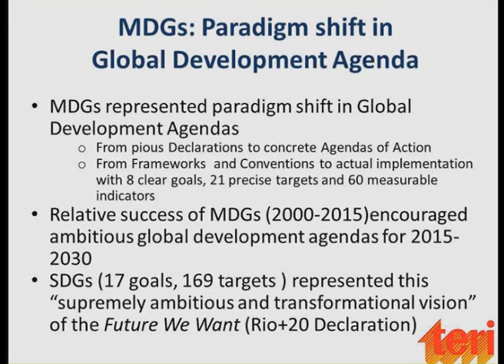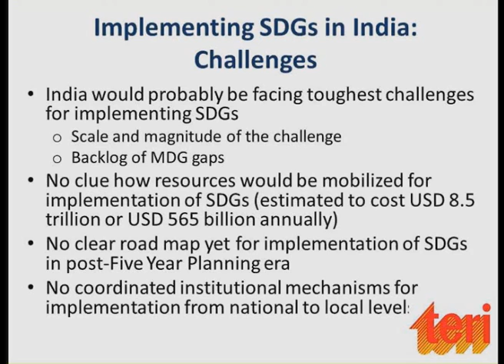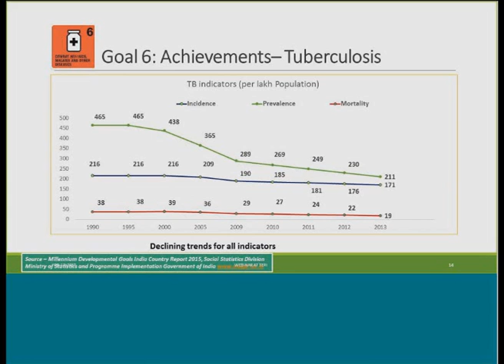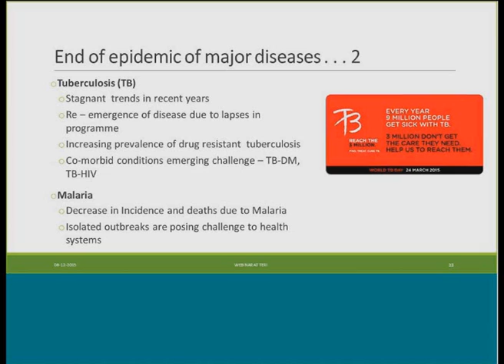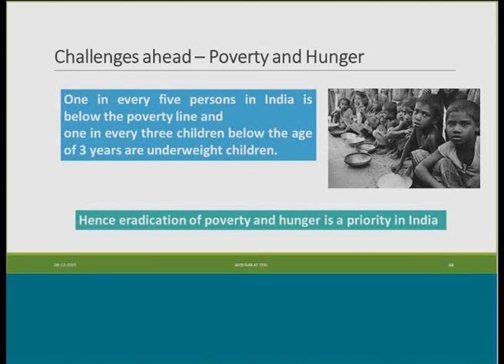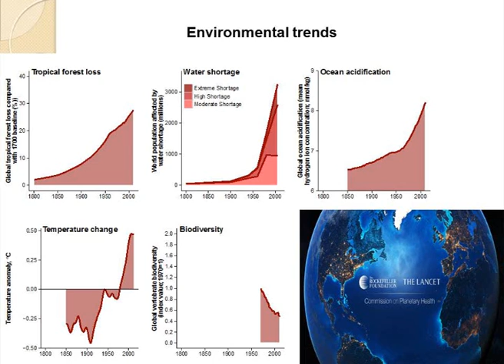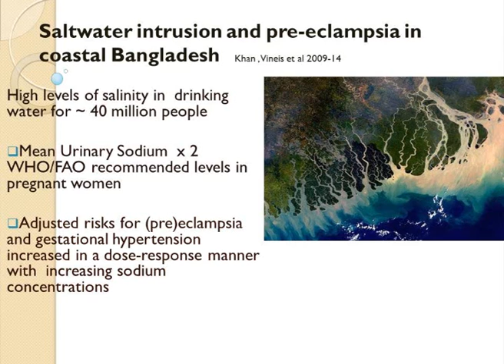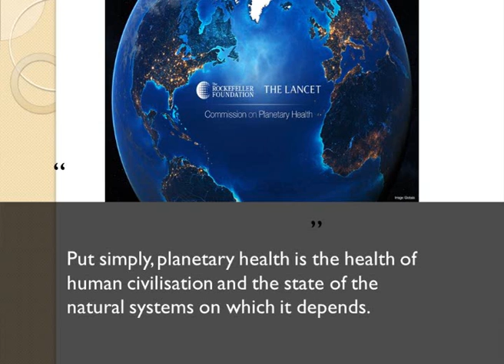Webinar on Sustainable Development Goals: Hopes and Challenges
NIEHS, TERI, and TARU Leading Edge Private Limited came together for hosting a one-hour online webinar focussing on Sustainable Development Goals (SDGs) and their significance in the Indian context.